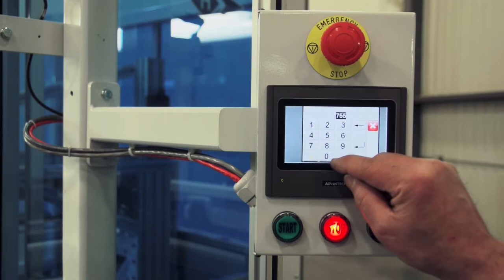SA 455 CC 720p